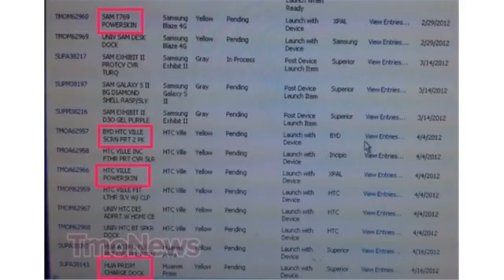samsung galaxy s blaze 4g t769617